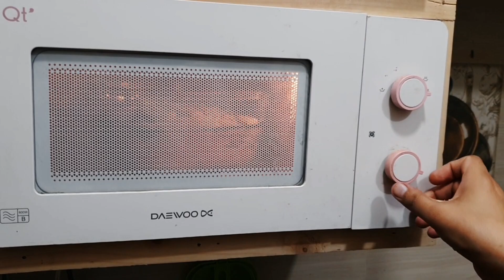Tea snacks from leftover food | Lasagna | Burgers